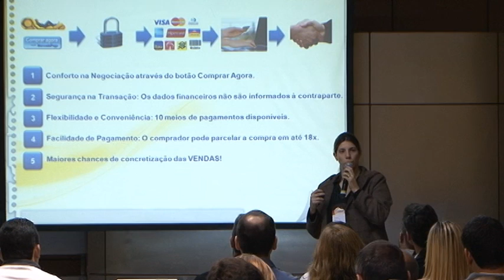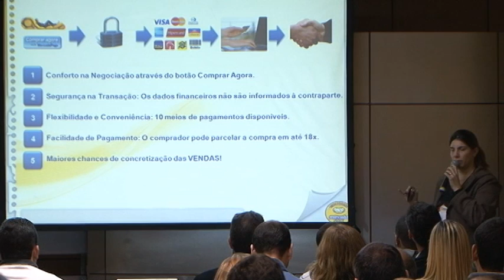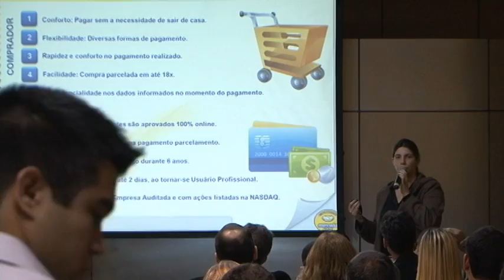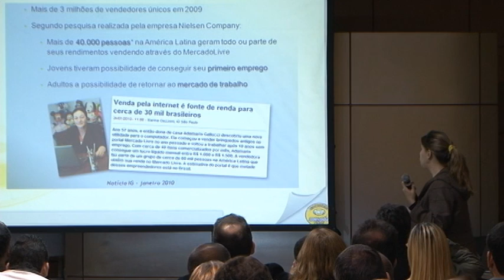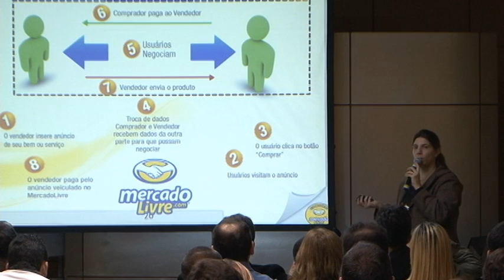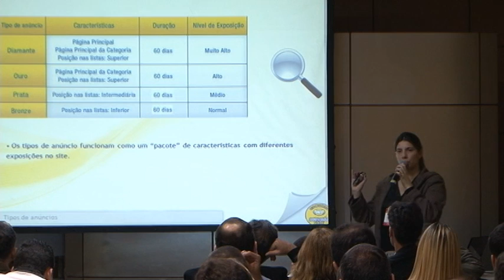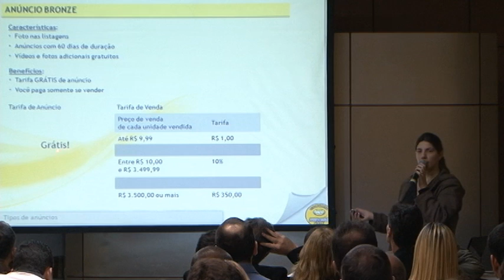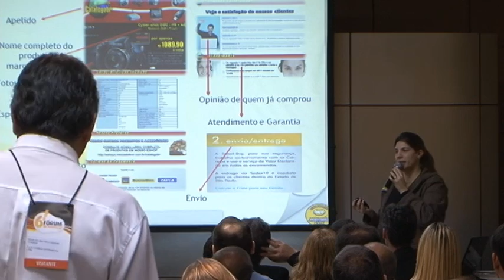Palestra Mercado Livre Fórum RJ - parte 2